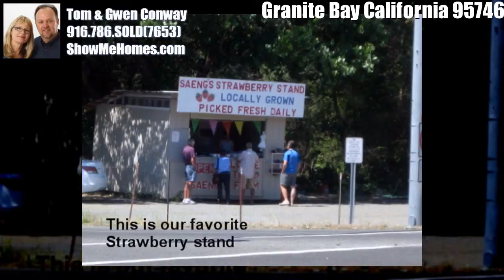realtors Granite Bay california Call Tom and Gwen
Granite Bay's roots lead back to the early 1850's, when gold miners first settled the banks of the American River. According to retired Park Ranger Dave McGrath there were 37 gold mining settlements along both sides of the River.

In its earliest beginnings, it was known as "Granite Bar", a small mining camp just below Horseshoe Bar. The North Fork Ditch, built by the Natoma Company between 1852 and 1954, not only allowed miners to surface mine gold, it continued to supply water to the area and attracted settlers who planted olive and almond orchards. When the lake is low you can still find rows of stumps straight out from the Granite Bay boat launch ramp. Remains of the ditch can still be seen in places along the trail leading up the lake from Horseshoe Bar and along the water's edge above the dam at low lake level. The sides of the ditch were concreted in 1925, which has helped to preserve its visibility.

Vivian Rasmussen recalled that what was is now called Auburn-Folsom Road was originally called Auburn-Sacramento Road. The road was built in 1850 to allow miners to travel back and forth with supplies. Whiskey Bar, Horseshoe Bar, and Rattlesnake Bar Roads were all established to connect the various settlements to the bar or to the main road. Granite Bar, later to be known as Granite Bay was named for the granite rock quarried from its banks and used as rip-rap in the wing dams of Folsom Dam.

Cattle ranchers also took advantage of availability of water and grassy slopes. "There were two major cattle ranges when I moved here in 1956" stated H.T.Newberry, a resident of Skyway. Mooney was one and Grant Bender was the other. "A big chunk of their property was condemned by the government so they could fill the lake" he explained. The remainder of the ranches were subdivided and sold off to people moving into the area.

Granite Bay Vista, an early subdivision by John Mercurio and Louis Gavino, probably helped make the name popular according to Niel Lester, who built a home in the tract with her husband in 1962. Things have changed, naturally said Lester. Douglas Blvd. used to be called Rocky Ridge Road east of Sunrise Blvd.. For most newcomers, Rocky Ridge has no significance since most of the ridge has been demolished with the widening and development along Douglas Blvd. Granite Bay didn't become the official name of the area until July 28, 1987. Until then the expanding housing developments along this section of the lake were just as apt to be referred to as Folsom Lake and were included in Roseville's sphere of influence out to Barton Road for Government Planning purposes.

Residents of the area felt the goal and lifestyle of Roseville was not consistent with their own and placed the proposition before the County Board of Supervisors to be recognized as the unincorporated community of Granite Bay. Then Assemblyman, Tim Leslie, issued a proclamentation and with County Supervisor's approval the community became officially known as Granite Bay.